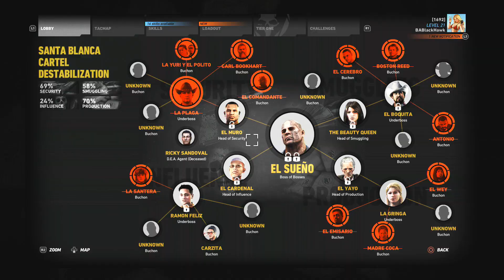Ghost Recon Wildlands | Walkthrough Gameplay Part 21 | No Commentary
Twenty first part of the Ghost Recon Wildlands Walkthrough on PS4 with no commentary.